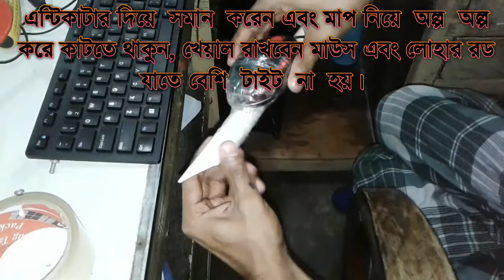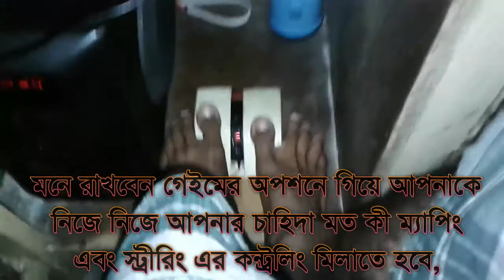Steering wheel making full tutorial video by sagor babu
For More Details Comments